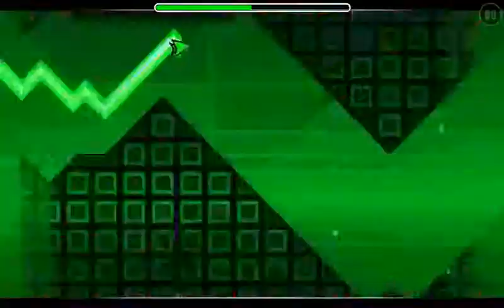Dorabae-basic-7 By Dorabae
Dorabae-basic-8
By Dorabae